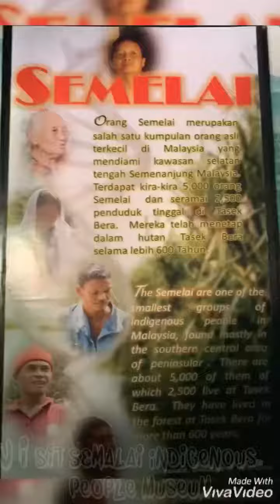VISIT RAMSAR SITE AT TASEK BERA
This video is made by Viva Video Application for Biodiversity subject and Natural Resource and Management subject.